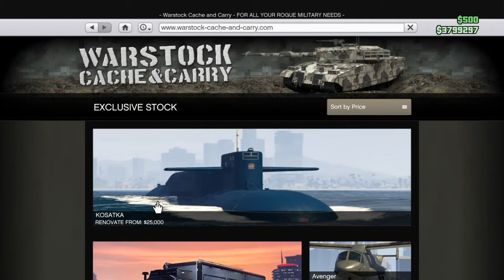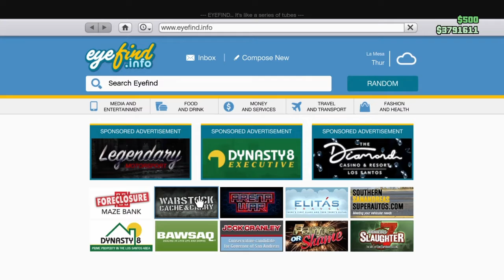GTA V ONLINE ROCKSTAR DESERVES A DOUNCE HAT FOR THIS